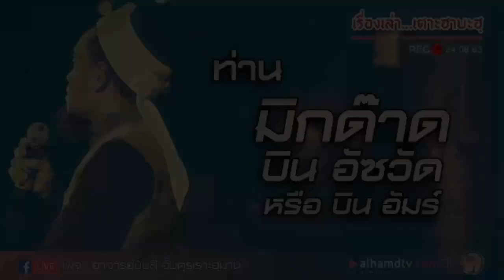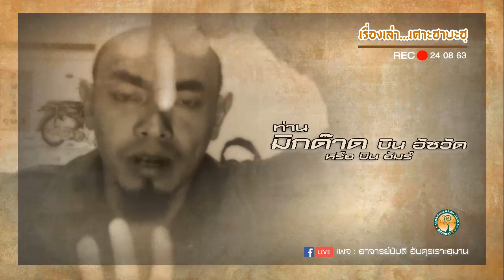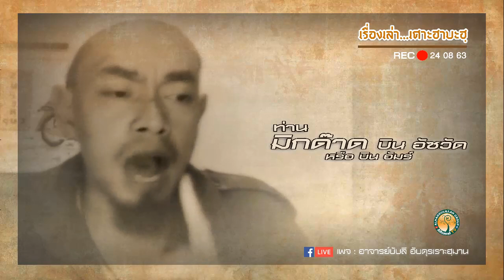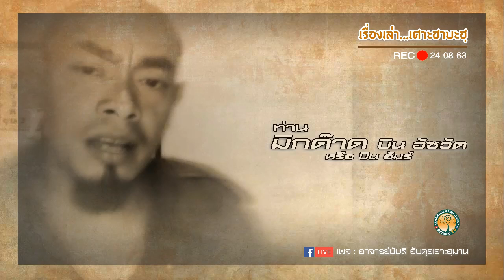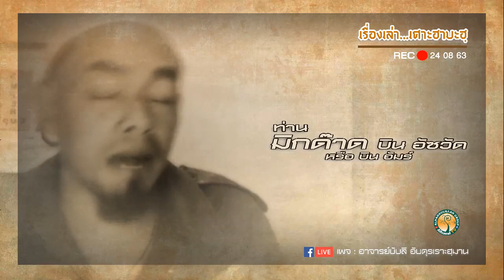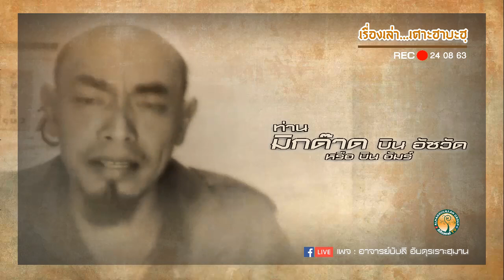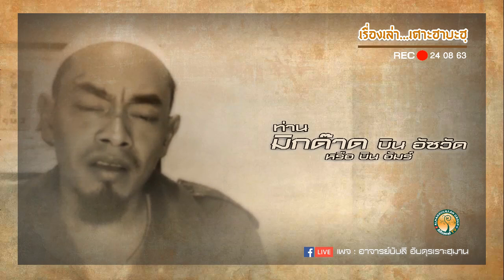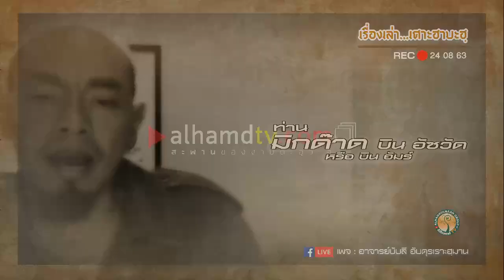AH 2445 เรื่องเล่าเศาะฮาบะฮฺ ท่านมิกด๊าด บิน อัซวัด โดย อาจารย์บับลี อับดุรเราะฮฺมาน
24.08.63 @ Facebook live เพจ : อาจารย์บับลี อับดุรเราะฮฺมาน

Tel & Line iD :
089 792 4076 (ดาวุด)
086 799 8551 (มูฮัมหมัด)
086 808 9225 (อับดุลการีม)
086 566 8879 (อนัส)